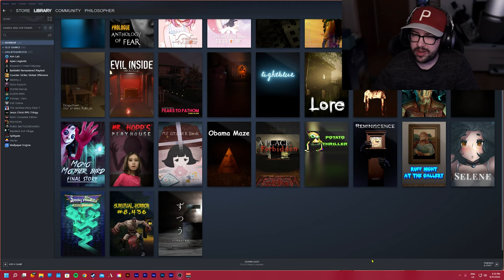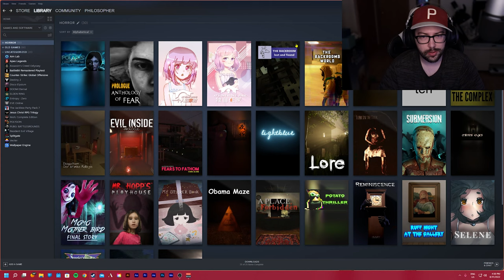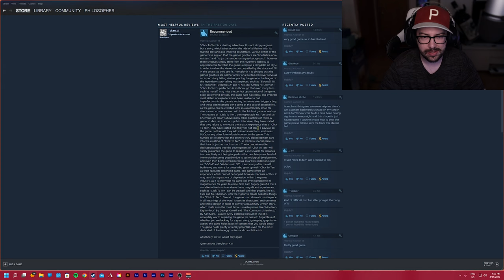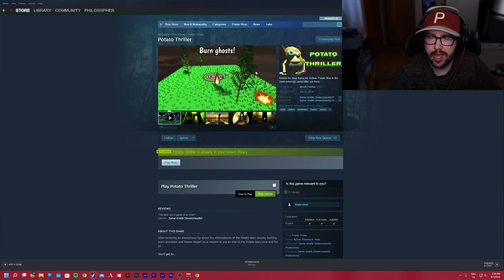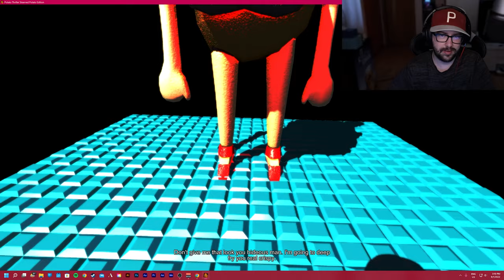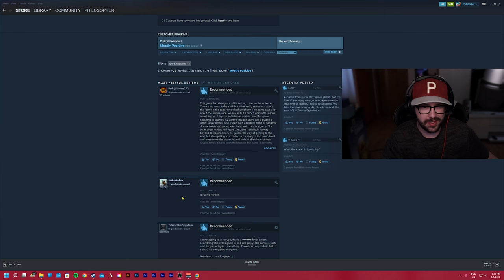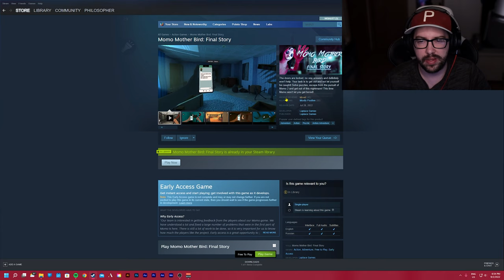I tried 3 free HORROR GAMES on STEAM!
I played three different horror games on steam! are they any good? well, you'll have to find out.